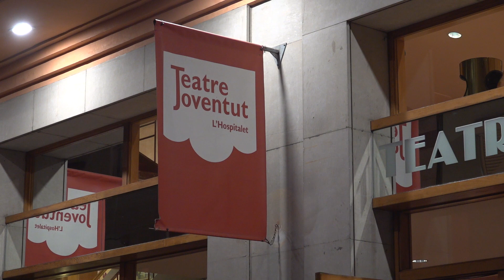Les Kol·lontai inauguren el Festival Barnasants